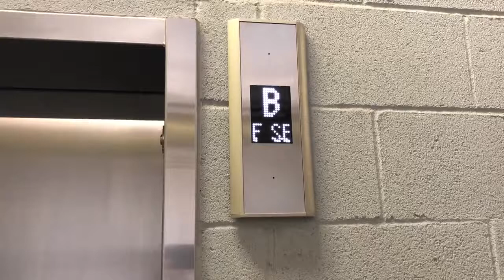March 18, 2018